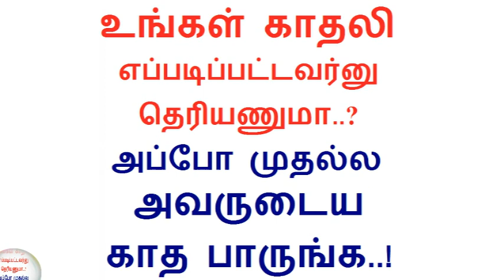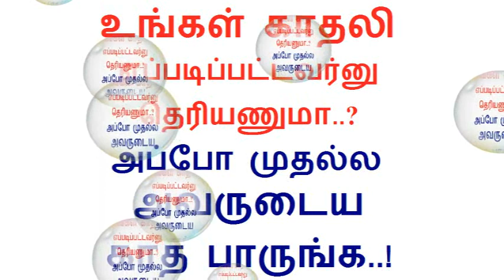7 Things your ear shape tells about your health and intelligence in tamil | Tamil Health tips